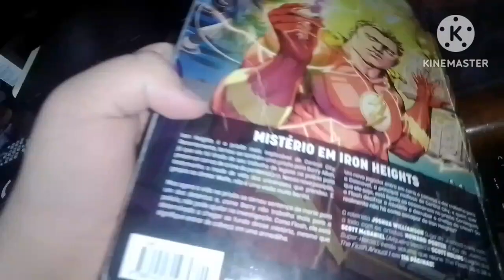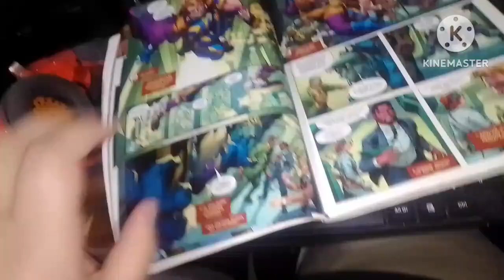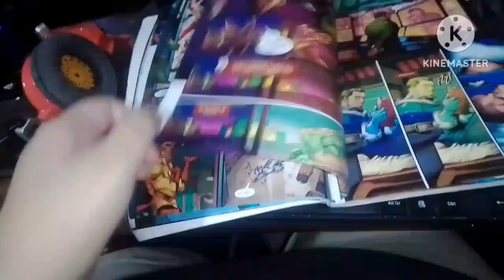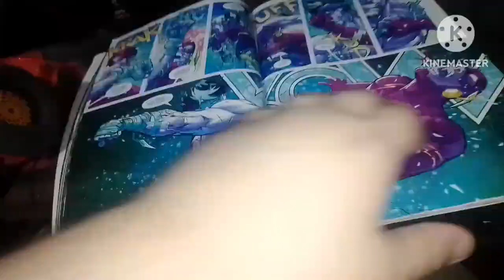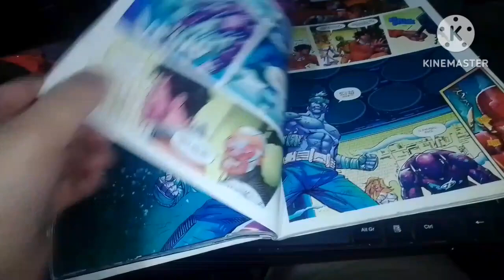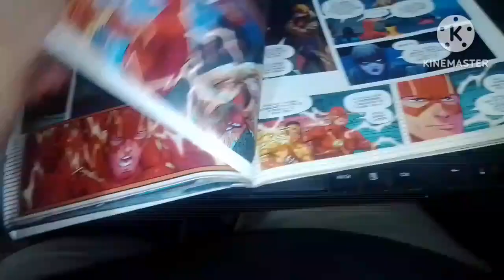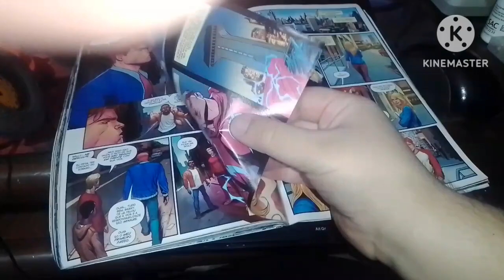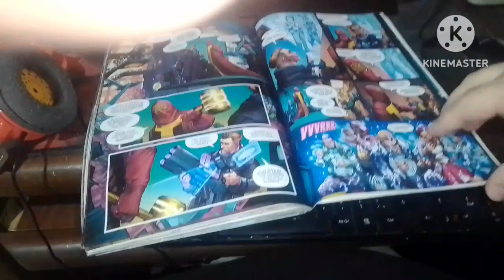Review flash vol 6